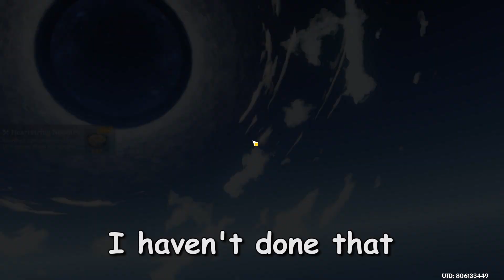Just Ten pulls on Shenhe birthday...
I Happy because i get dehya

Note: this video is only funny videos / memes / jokes